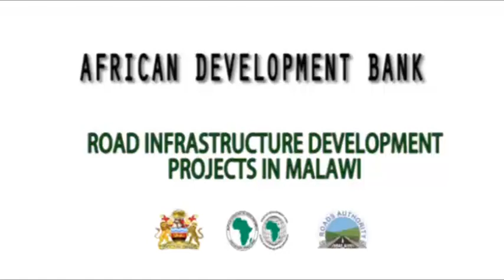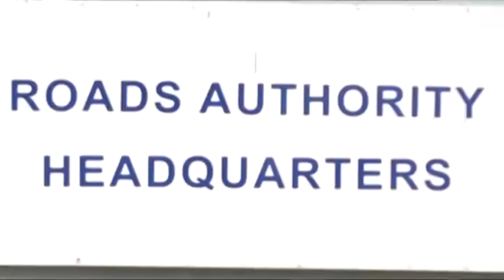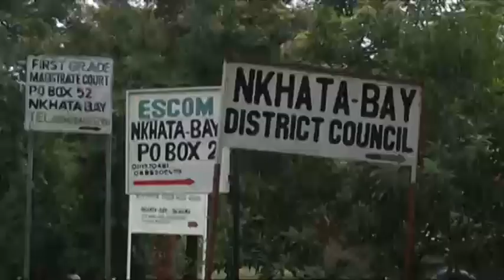African Development Bank Documentary